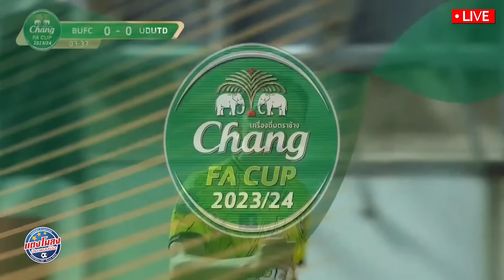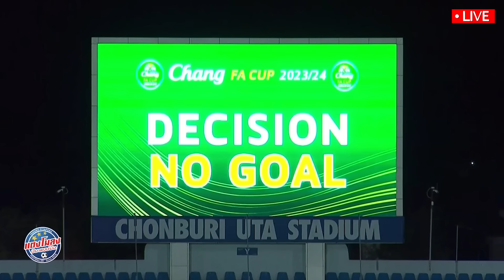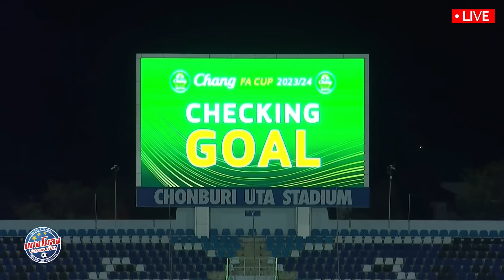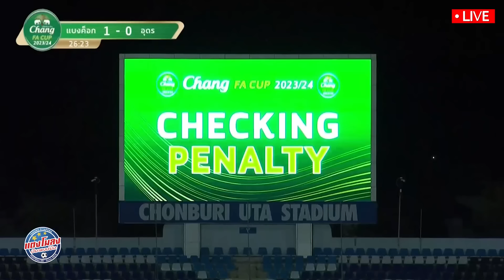ไฮไลท์เต็ม !! รุ่งรัตน์ หรือ อาร์เยน ร็อบเบน ยิงสวย !! ช้าง เอฟเอคัพ / แบงค็อก พบ อุดร